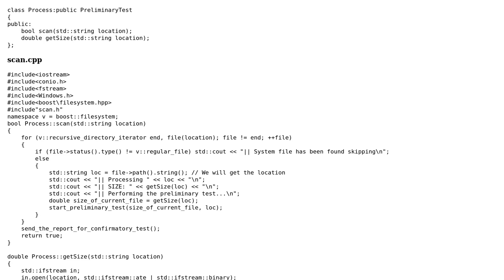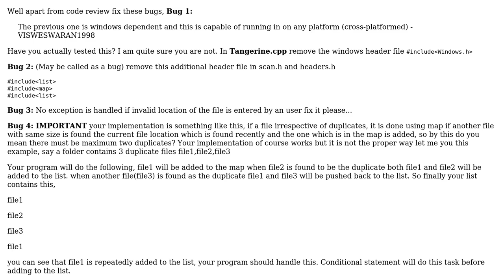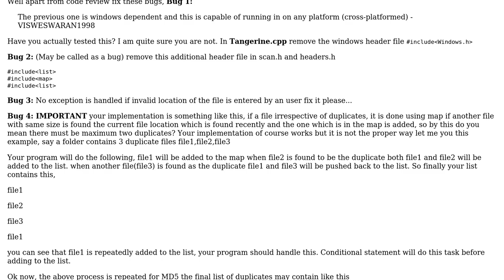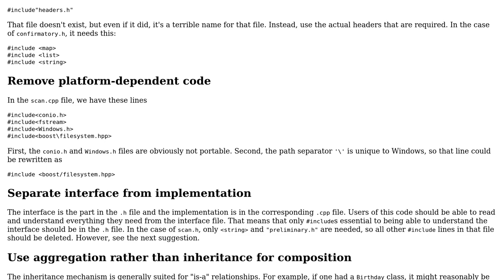Code Review: Successful implementation of Duplicate Files Finder in C++ (2 Solutions!!)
Code Review: Successful implementation of Duplicate Files Finder in C++

With thanks & praise to God, and with thanks to the many people who have made this project possible! | Content (except music & images) licensed under CC BY-SA | Music | Images & others | With thanks to user VISWESWARAN NAGASIVAM user Edward user abcdef and the Stack Exchange Network Trademarks are property of their respective owners. You are responsible for your own actions.